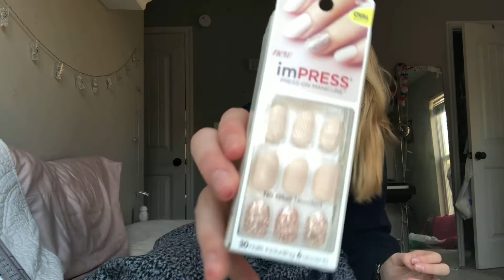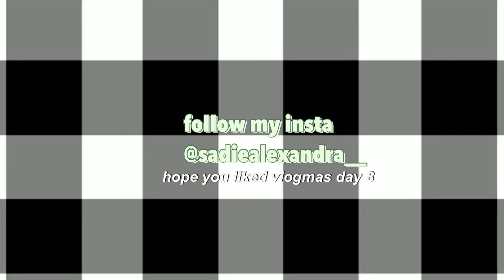VLOGMAS DAY 8!!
Ik this was one day late and sorry bout that but hope you liked it!!